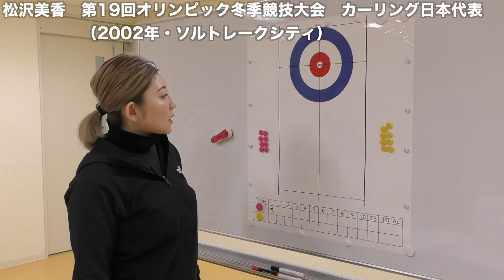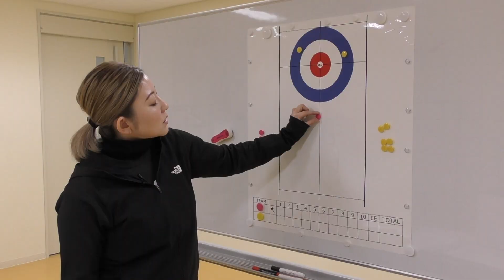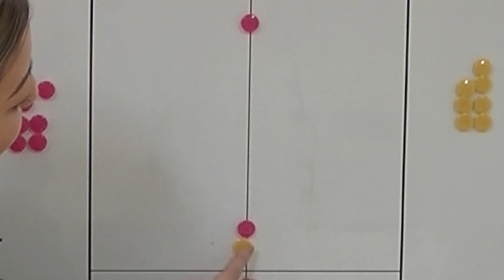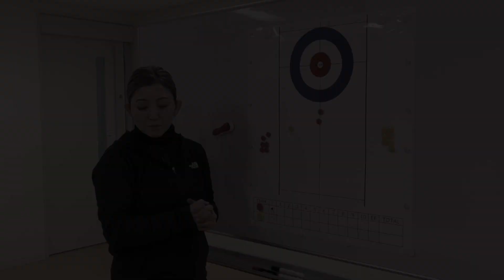【ココ見る・カーリング⑦−１】ガードの位置の意味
スポーツ観るならココを見る カーリング 編のパート⑦−１です。
「氷上のチェス」とも言われるカーリングの試合におけるガードの位置の意味について、2002年に ソルトレークシティ （アメリカ）で行われた第19回 オリンピック冬季競技大会 に カーリング日本代表 として出場された 松沢美香 さんに伺いました。

Part 7-1 of Curling from When you watch something, visit us first!
We interviewed Ms. MikaMATSUZAWA, who represented Japan in Curling at the 19th OlympicWinterGames in SaltLakeCity, USA, 2002, about the implication of the location of the Guard Stones in Curling this time.